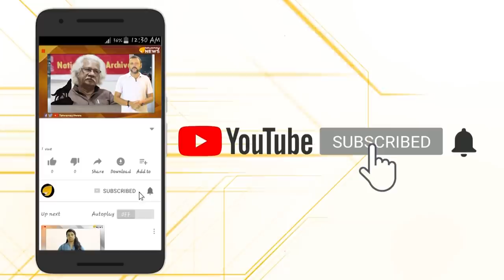പൗരത്വനിയമം രാജ്യസുരക്ഷക്കും,നന്മക്കുമെന്ന് സുപ്രീംകോടതി ചീഫ് ജസ്റ്റിസ്..